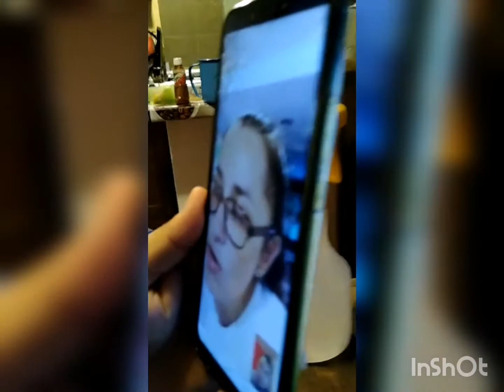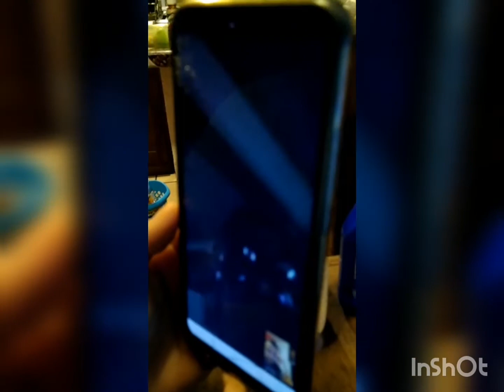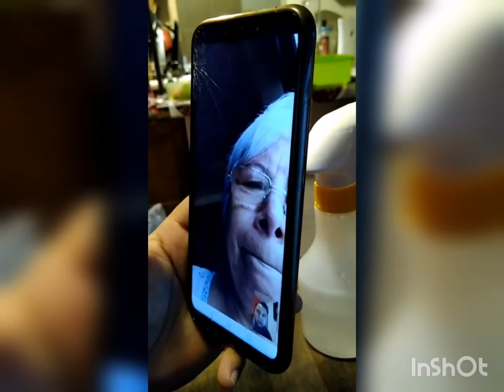Bromas del Covid a mi familia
Videollamadas con mi familia, el final con mi mamá es épico